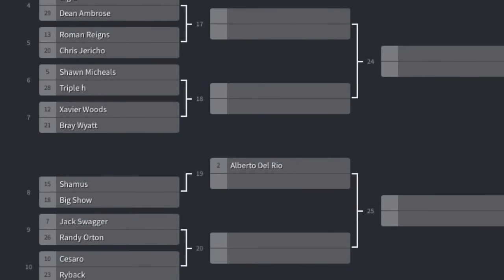The New Project | Ruler Of The Ring Tournament Teaser | Wwe Mattel Action Figure Stop Motion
Tournament Generator

Gotta match you wanna see??
 Here my roster you tell me what match you want!!
Don't forget the stipulation!!

Roster
Brie Bella
Nikki Bella
AJ lee
Mark Henry
Uso
Tensi
Daniel Bryan
Bret Hart
Owen Hart
Wade Barret
Dolph Ziggler
Stone cold Steve Austin
Miz
Ryback
Seth Rollins
Jack Swagger
Cesaro
Big Show
Batista
Xavier Woods
Roman Reigns
Randy Orton
Eddie Guerrero
Shawn Micheals
Bray Wyatt
Eric Rowan
Luke Harper
Arn Anderson
Adam rose
Chris Jericho
Shamus
Edge
John Cena
Christian
Triple H
Alberto Del Rio
Brain pillman
Dean Ambrose
Samoa Joe
Fandango
Tyler breeze
Brock Lesnar
Kevin Owens
Bam Bam Bigelow
Randy Savage
Big E